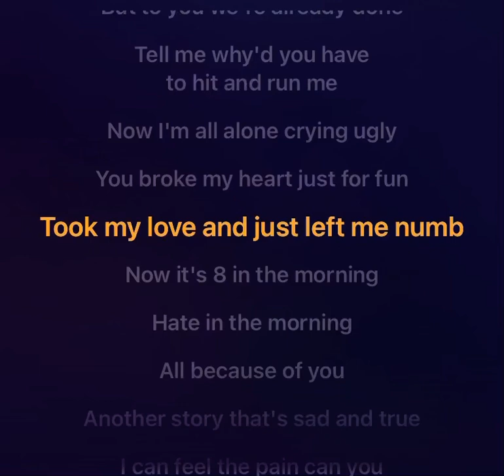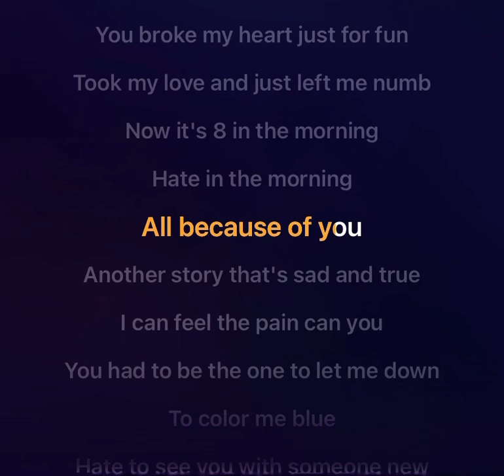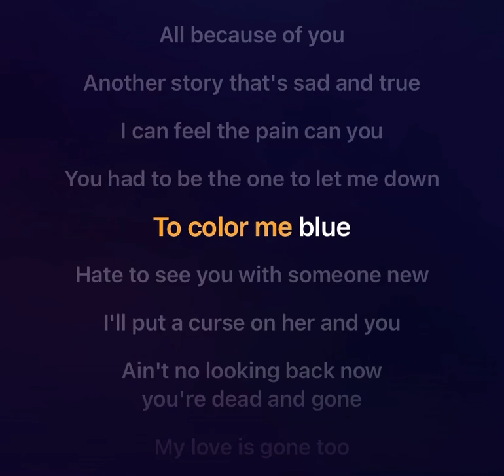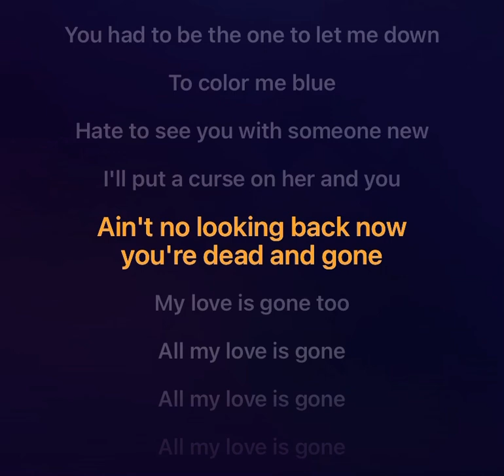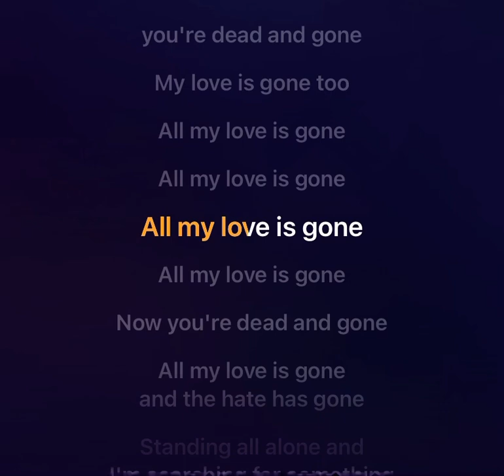Rose’ - Gone (cover)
只唱了副歌